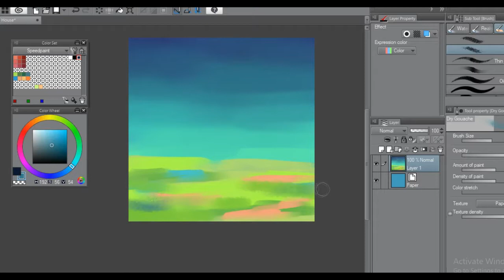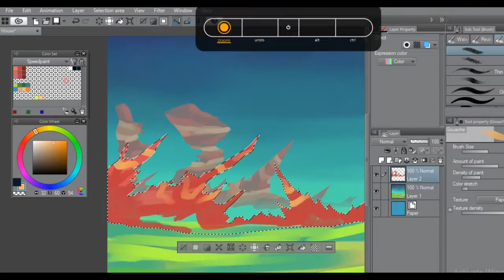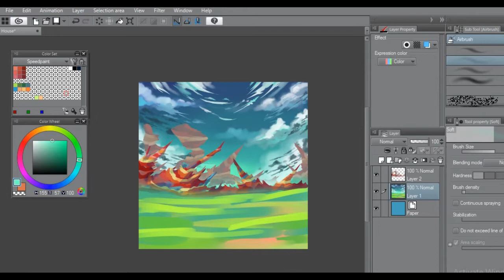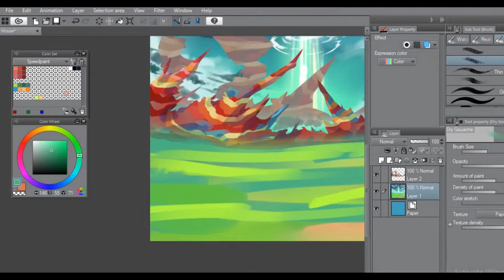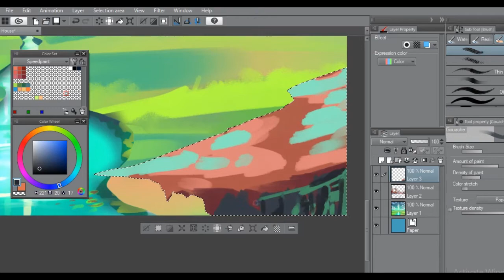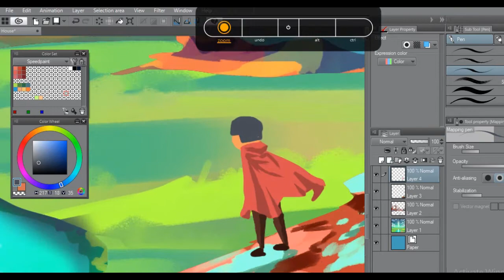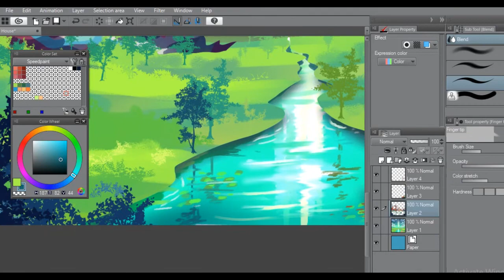Light Canyon (SP#6)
Took 50 min to finish. I just love using shapecarving :)